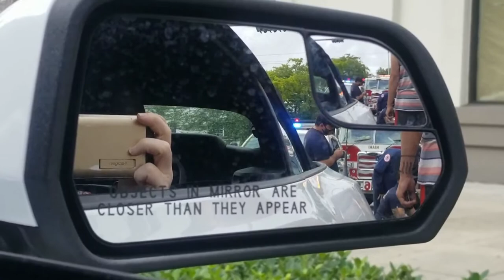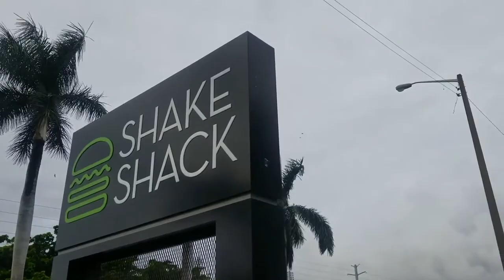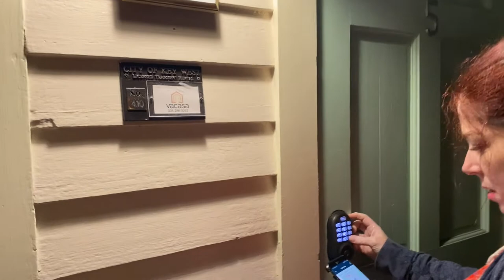Leave Today | EPS 50 - Motorcycle Accident! Who Is Florida Man?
On our way to the Florida Keys, we get in an accident with a motorcyclist! Whose fault is it? Who, exactly, IS Florida Man in this situation? Find out, and tell us:

Would you have taken the $300?

Artist: Lu-Ni
Song: Rey De La Selva

Artist: Christoffer Moe Ditlevsen
Song: The Red Line

Artist: Chris Shards
Song: Salt Lake Seagull